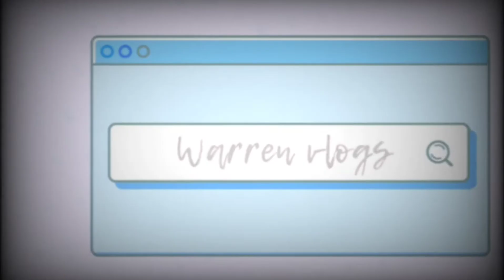BAKING Banana Cake with Ate Bbywends